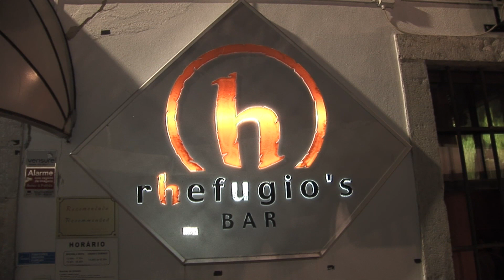FY Promo II 2014@Rhefugio's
Forever Young Promo II 2014

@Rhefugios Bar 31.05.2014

A organização da "Noite Forever Young" quer agradecer a João Inácio (fotografia), ao grande amigo e Realizador D. Soares (Pedro Ferreira) e à grande amiga e "madrinha" do conceito original "Noite Forever Young"  Maria João Baptista, por toda a dedicação e apoio incondicional.

A Organização,

José Baptista e Rui Mathias

The organization of "Noite Forever Young", wishes to thank João Inácio (Photo), the great friend and Director D. Soares (Pedro Ferreira), as well as our best friend and "godmother" of the original concept "Noite Forever Young" Maria João Baptista, for all the dedication and unconditional support.

The Organization

José Baptista and Rui Mathias

L'organisation de "Noite Forever Young" tient à remercier João Inácio (Photo), le grand ami et directeur D. Soares (Pedro Ferreira) et aussi à sa grande amie et "marraine" du concept original "Noite Forever Young" Maria João Baptista, pour tout leur dévouement et soutien inconditionnel.

L'Organisation

José Baptista et Rui Mathias

La organización de la "Noite Forever Young" desea agradecer a João Inácio (foto), su gran amigo y director D. Soares (Pedro Ferreira) y a su gran amiga y "madrina" del concepto original "Noite Forever Young" Maria João Baptista, por toda la dedicación y apoyo incondicional.

La Organización

José Baptista y Rui Mathias